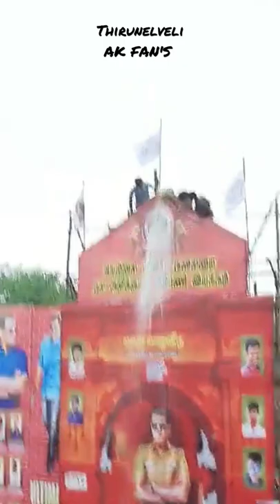thirunelveli |ram muthuram cinemas |valimai celebration |🔥cutout